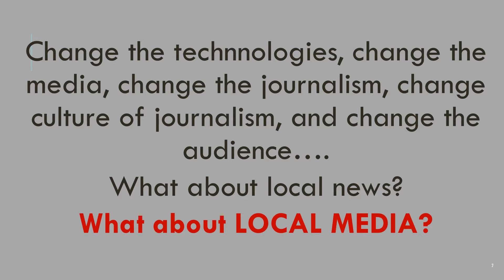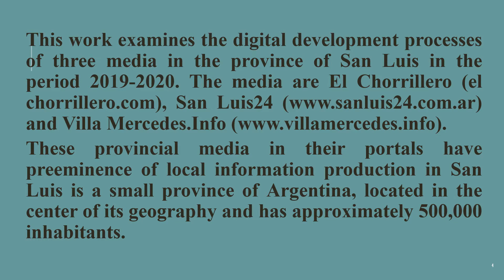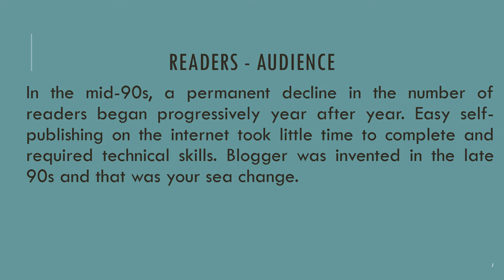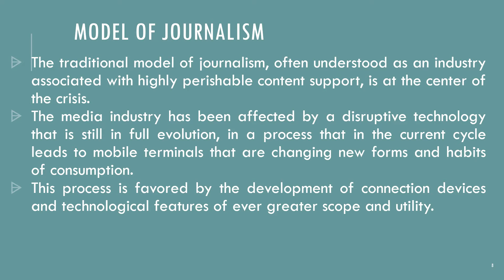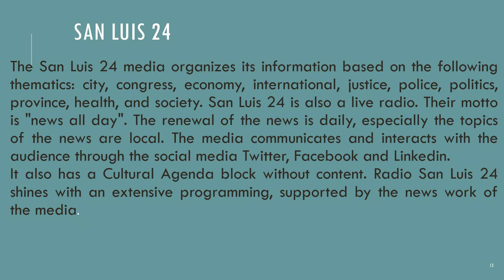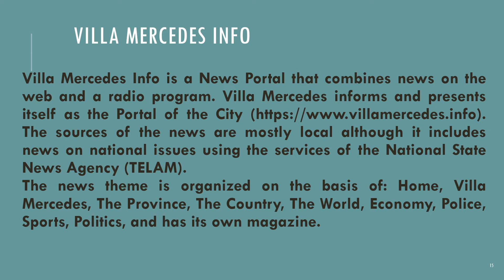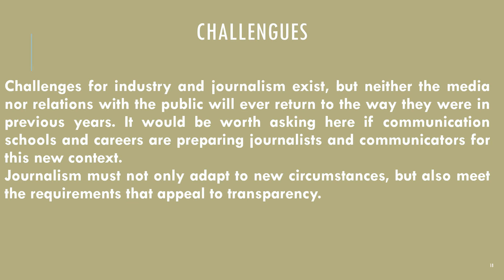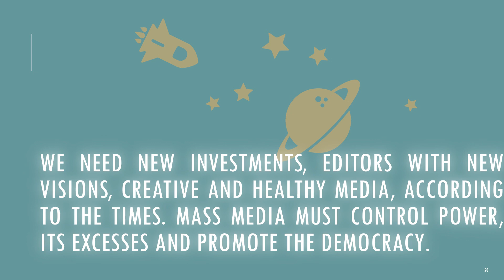COMRED 2021 SergioRicardoQuiroga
Local Digital Media: Refraction and Feedback in Social Media. Mgter. Sergio Ricardo Quiroga. COM-RED 2021